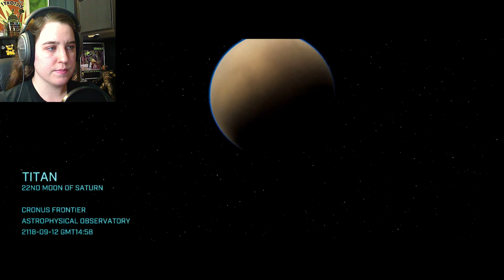Overload | Part 14 | Titan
At last we overcome a Giant obstacle and move on in our mission to the moon Titan...